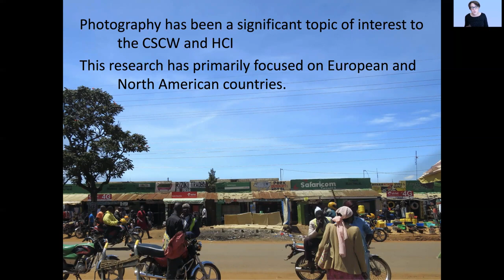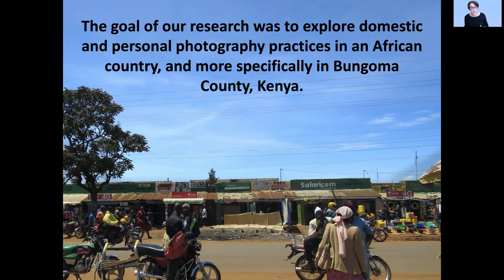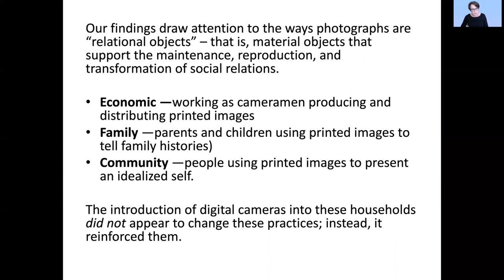Exploring Photography in Rural Kenyan Households: Considering “Relational Objects” in CSCW and HCI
Susan Wyche (Michigan State University ); April Greenwood (Michigan State University); Brian Samuel Geyer (Michigan State University)

Session: Family, Home, and Aging with Technology

Abstract
Domestic and personal photography are topics of longstanding interest to CSCW and HCI researchers. In this paper, we explore these topics in Bungoma County, Kenya. We used interview and observation methods to investigate how photographs are taken, displayed, organized, and shared, in 23 rural households. To more deeply understand participants’ photography practices, we also gave them digital cameras, observed what they did with them, and asked them to engage in a photo-elicitation exercise. Our findings draw attention to the ways photographs are “relational objects” – that is, material objects that support the maintenance, reproduction, and transformation of social relations. We then describe these relations: economic (i.e., working as cameramen producing and distributing printed images); family (i.e., parents and children using printed images to tell family histories); and community (i.e., people using printed images to present an idealized self). The introduction of digital cameras into these households did not appear to change these practices; instead, it reinforced them. We discuss how considering relational objects in CSCW/HCI is useful for balancing the technologically determinist perspectives that are the basis of many prior studies of photography in these fields. In particular, we detail how considering the concept provides new perspectives on materiality, as well an alternative to the individualistic perspective, which underlies these communities’ understanding of photography.